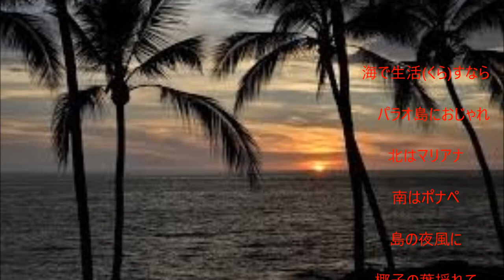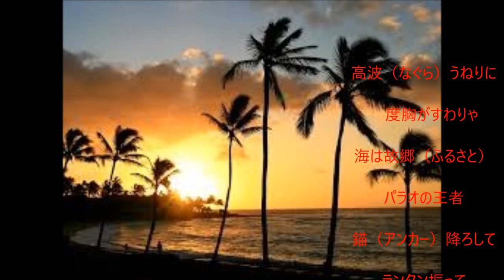「パラオ恋しや」（カバー：レインボー）動画改訂版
昭和16年　　歌：岡　晴夫。　作詞：森地一夫、作曲：上原げんと
昭和16年は私が国民学校（現在の小学校）に入学した年ですが、この歌を覚えたのは退職後にカラオケを初めてからです。
平成28年に天皇・皇后両陛下（現上皇后陛下）の「パラオ島慰霊訪問」と言う事もありましたので、私も慰霊の想い等も込めて唄ってみましたが、上手いこといきません。

【パラオ島について】(一部→ウィキペディアより抜粋)
①1919年、第一次世界大戦の戦後処理をするパリ講和会議によって、パラオは日本の委任統治領になった。コロールには南洋庁および南洋庁西部支庁（パラオ支庁）が置かれ、パラオは周辺諸島の中核的な島となり、多くの日本人が移住した。
②パラオは第二次世界大戦中、大日本帝国軍の前線基地として機能し、1944年（昭和19年）にはパラオ諸島南部のペリリュー島とアンガウル島でペリリューの戦いとアンガウルの戦いが行われた。
③1945年（昭和20年）8月の連合国に対するポツダム宣言受諾に伴う日本の降伏により日本の統治が終了した。戦争終結後の1947年に、国際連合の委託を受けアメリカ合衆国はパラオを信託統治下に置いた。
④1981年に、自治政府の「パラオ共和国」を発足させ、憲法を発布した。
⑤2015年（平成28年）に天皇・皇后両陛下（現上皇后陛下）がパラオを訪問され、ペリリュー島で慰霊。(2015/04/09)